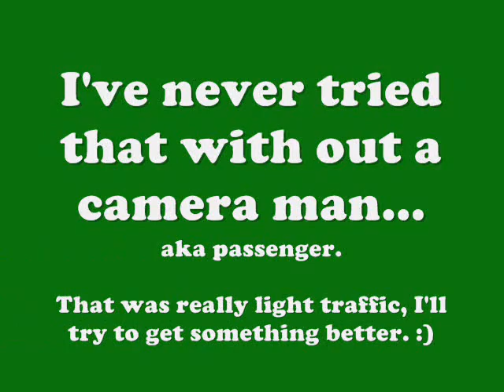Chill Traffic on Sat afternoon in Taipei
I was trying to take a video of traffic but it wasn't very intense yesterday.. actually it was rediculous there were almost no cars or scooters... poo.. I guess I'll have to try again on weekday